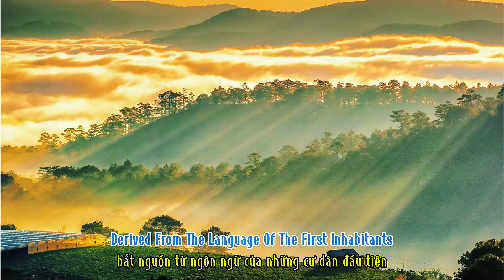Đà lạt Qua Một thoáng Nhìn- Đà Lạt City At a Glance, Podcast #1 19/06/2024 English Talk